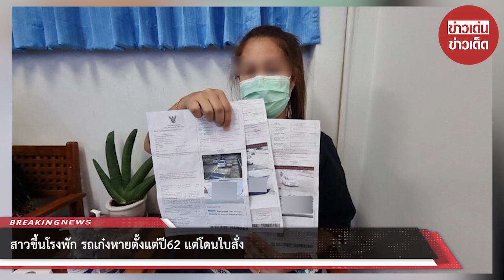สาวขึ้นโรงพัก รถเก๋งหายตั้งแต่ปี62 แต่โดนใบสั่ง